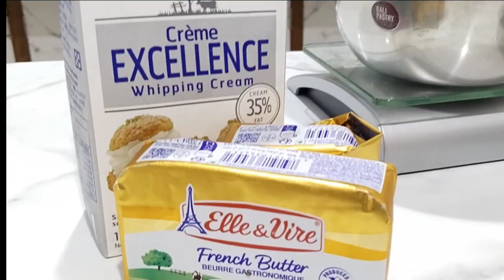Hoe to Make A Murble Butter Cake II Bali Pastry College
Mahasiswa Bali Pastry College mengikuti lomba video competition Elle and Wire Profesional, Membuat Murble Butter Cake, yang dimana video ini sangat singkat, padat dan jelas cara pembuatannya.

tonton video ini sampai habis yaa guys!!

Ingin bergabung di Bali Pastry College
Get Information Down Below
FB   balipastrycollege
IG    balipastrycollege